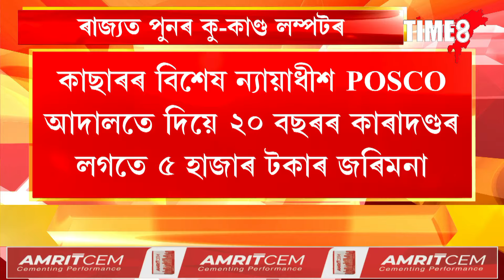পুনৰ ৰাজ্যত লম্পট যুৱক বিপুল সৰকাৰৰ কু-কাণ্ড।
পুনৰ ৰাজ্যত লম্পট যুৱক বিপুল সৰকাৰৰ কু-কাণ্ড। নাবালিকাৰ সৈতে নিকৃষ্ট কাণ্ড কৰা বিপুল সৰকাৰক ২০ বছৰৰ কাৰাদণ্ড। POSCO আদালতে দিয়ে ২০ বছৰৰ কাৰাদণ্ডৰ লগতে ৫ হাজাৰ টকাৰ জৰিমনা